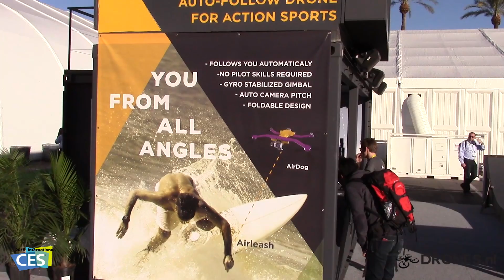Airdog auto follow drone demonstration @ CES 2015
- Check out the booth and demonstration of Airdog - the drone that automatically follows you - during CES 2015.